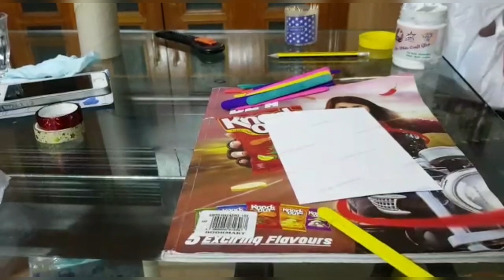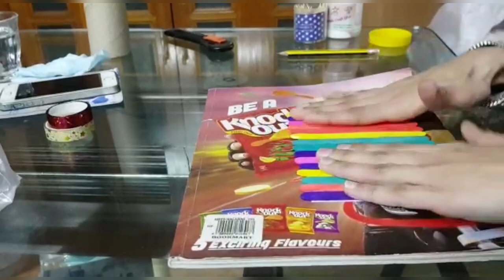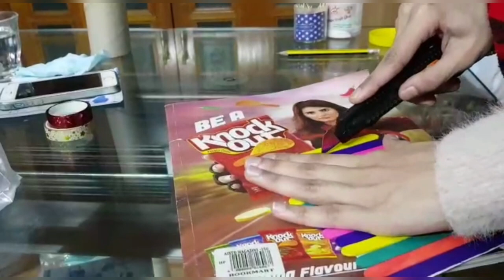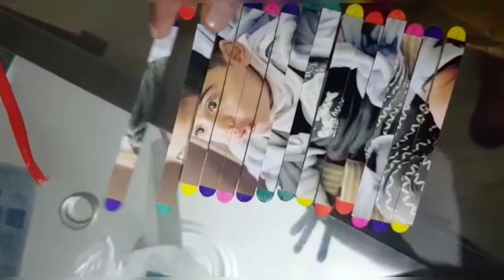Popsicle Sticks Photo | Puzzle Art Craft | Puzzle Photo Frame | ASHI IDEAS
Ashi Ideas Presents Popsicle Sticks Photo | Puzzle Art Craft  | Puzzle Photo Frame | ASHI IDEAS

You can make this  Puzzle Photo Frame with Popsicle Sticks. You can print any picture you can watch in the video. Watch my video and try it your self in your home.

IF YOU LIKE MY VIDEOS & WANNA SATU UP-TO-DATE WITH MY NEW USEFUL ARTS & CRAFT VIDEOS.

Credit :
Musician: @iksonofficial